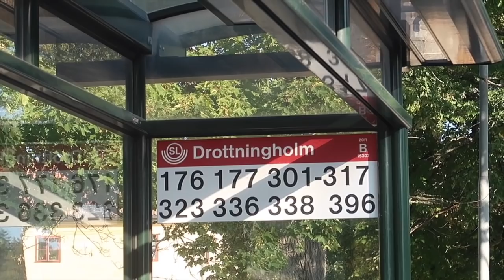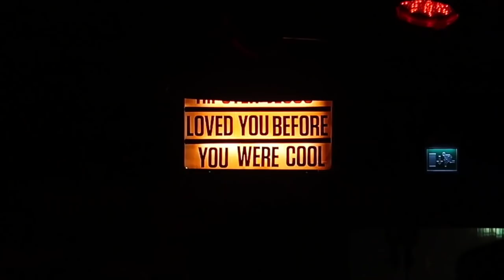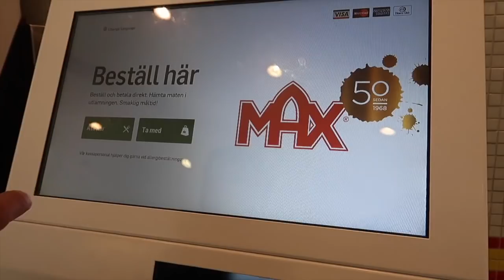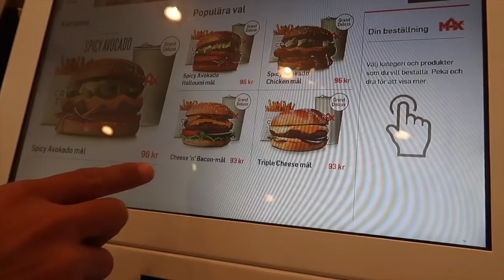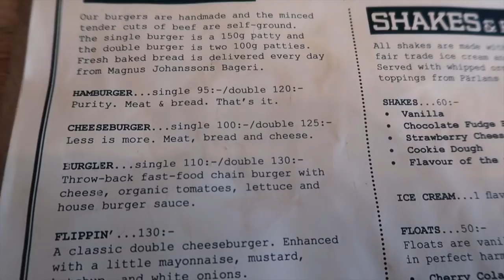budget things to do in Stockholm, Sweden (nightlife in Stockholm)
Here's my part two of my summer in Stockholm, Sweden travel vlog! Went to Drotnningholm Palace for free because we did not go inside only explored the Garden. Did a little bit of bar and club hopping in Stockholm during the weekend and tried different burger restaurants too!